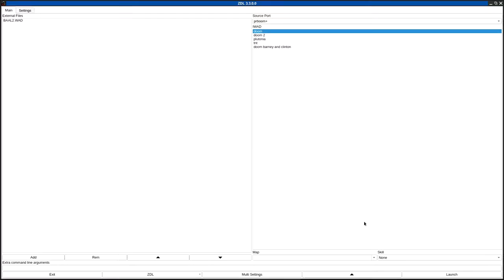DOOM 1 - BAAL2.WAD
called "Temple of Saturn" in the /idgames FTP.
created by Bob Delorme on June 1st, 1995.
from the .txt file included with the WAD:
"Enter The Temple Of Saturn at your own risk!"